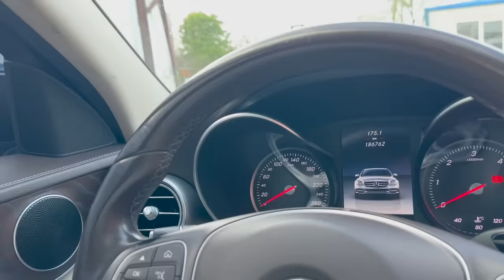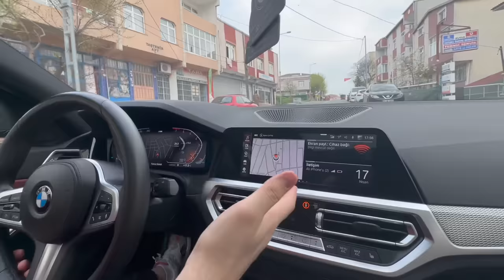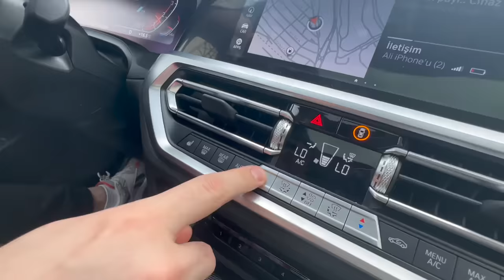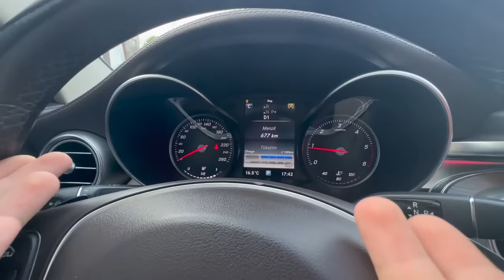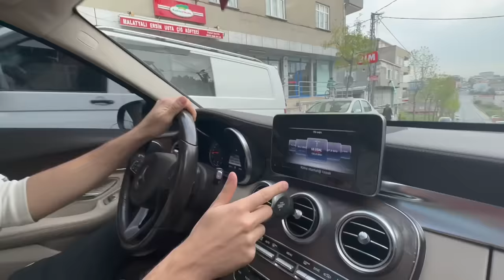1 GÜNLÜĞÜNE ARABALARI DEĞİŞTİRDİK ! #8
Merhaba Küçük Burjuvazi izleyenleri ; bu videomuz da araç alım satım videoları dışında eğlenceli bir şeyler yapalım dedik.Sizlerinde beğendiği arabaları değiştirdik serisinin altıncı videosu ile sizlerleyiz.BMW 320 ve MERCEDES C200 araçlarımızı bir günlüğüne değiştirdik.Birçok eğlenceli anı videoda sizler için derledik.İyi seyirler.